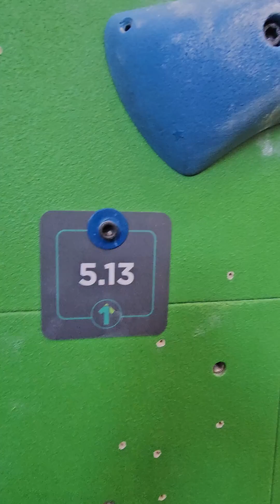Pinchy 5.13 at First Ascent Arlington Heights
I haven't been climbing outside a lot lately, but I have been sending at the gym.  Here is one of the 5.13s I sent at First Ascent in Arlington Heights, Illinois.  This one was back in February.  It had a lot of pinches and a pretty solid knee bar in the center that I totally needed to use to send.